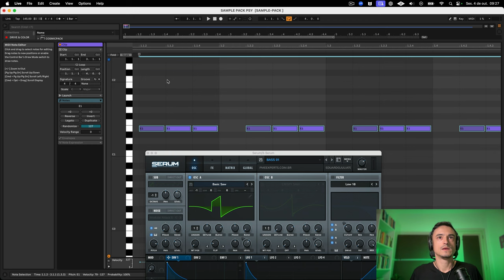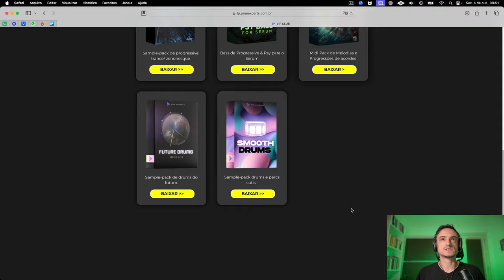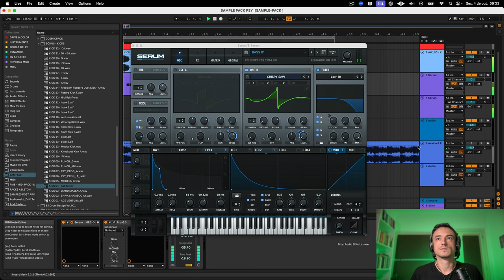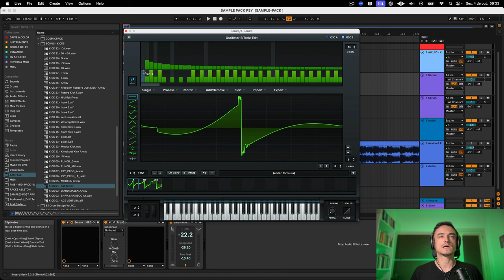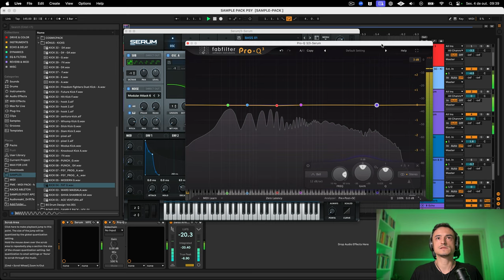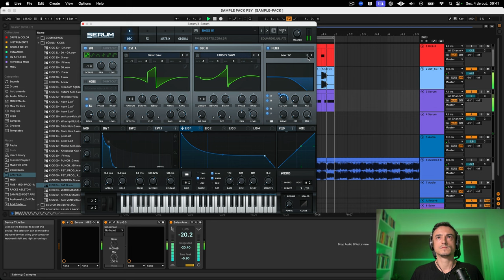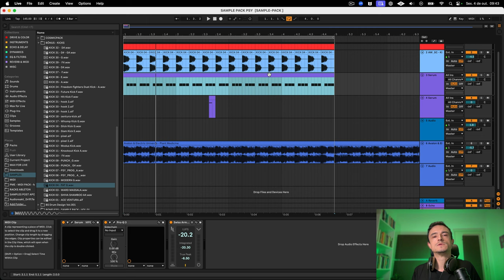Como Criar o Baixo Perfeito de Psytrance [6 Passos - Serum]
Um baixo profissional de Psytrance é uma das coisas mais difíceis de criar!
Mas, a maioria erra num ponto crucial: A síntese.
Com isso, tentam remediar a situação inserindo um monte de plugins, quando na verdade, 80% do resultado deve ser atingido na SÍNTESE!

Nesse vídeo, você vai aprender 6 dicas avançadas para elevar o nível das suas basslines.